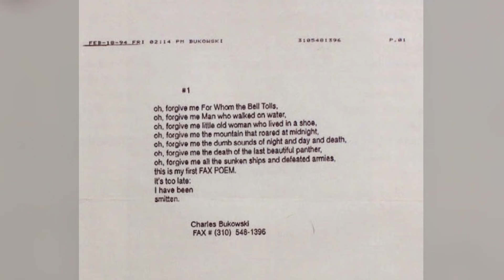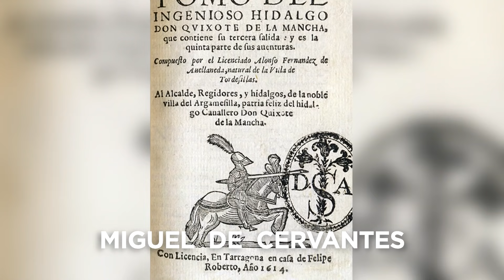los PLAGIOS más FAMOSOS!!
¡Nuevo vídeo! ¡Y nueva sección de curiosidades! Se llama sabíasqué porque soy la persona más original que existe y hablaremos de las curiosidades más locas del mundo literario :D Hoy... ¡plagios! William Shakespeare, Miguel de Cervantes, Clarín... ¿conocéis estas teorías?

Pásate por mi web!!